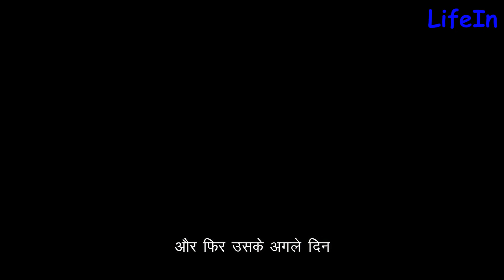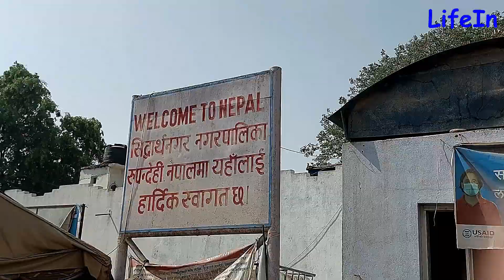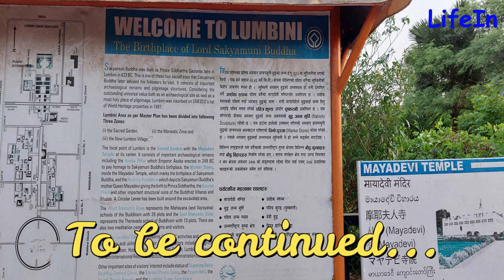INDIA TO NEPAL by BUS: Nepal Vlog 1; इंडिया (भारत) से नेपाल कैसे जाये ?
Ready to embark on an unforgettable journey from India to Nepal? Join us in this exciting video as we guide you through the seamless and breathtaking experience of traveling to Nepal from India. Discover the best routes like Delhi to Nepal by bus, Gorakhpur to Nepal, and the picturesque Sonauli border crossing. From exploring vibrant marketplaces to indulging in delicious local cuisines, Nepal is waiting to enchant you. Get ready to witness the incredible landscapes and immerse yourself in the warm hospitality of Nepal. Pack your bags and let's make memories together on this epic adventure!